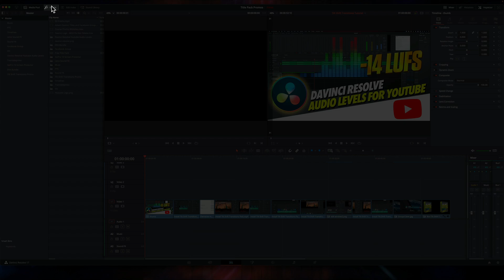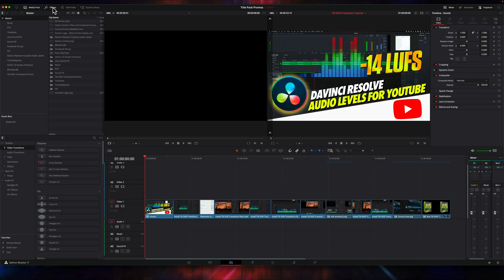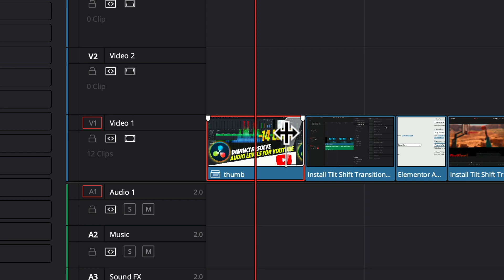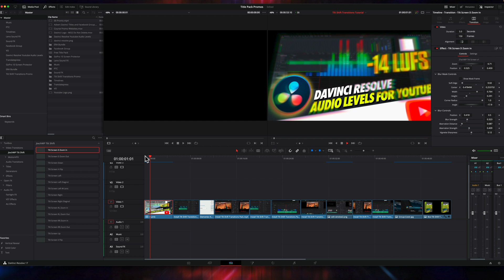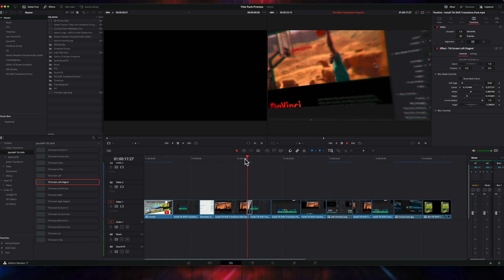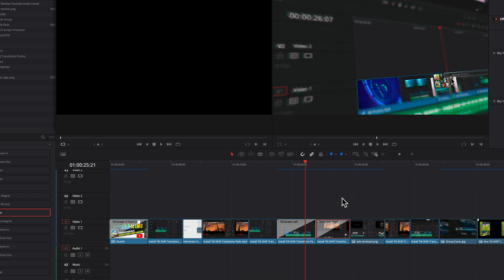How to add Tilt Shift Transitions to DaVinci Resolve - drag and drop, customise, fast and easy.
How to add Tilt-Shift Transitions to DaVinci Resolve using Tilt Shift Transitions pack from Davinciresolvetitles.com
Easy to use drag and drop transitions.
15 pre-built transitions, great for software tutorials, set position, focal area, blur amount,
chromatic aberration and vignette.

Timecodes:
00:00 - Introduction
00:22 - The Inspector Interface
00:35 - Recommended Render Settings
00:50 - How to add a transition
01:17 - Customise the tilt-shift in the inspector panel
01:27 - Adjust screen position
01:33 - Set mask position and scale
02:03 - Blur Settings
02:18 - Aberration
02:29 - Vignette
02:35 - Render bar for smooth playback
02:42 - Other transitions in the pack
03:46 - How to get smoother playback using lower timeline resolution
04:13 - Set timeline back to full resolution before export
04:27 - Join the Facebook group
04:37 - Get your free title pack
04:44 - Conclusion